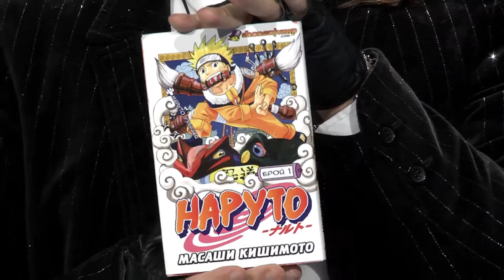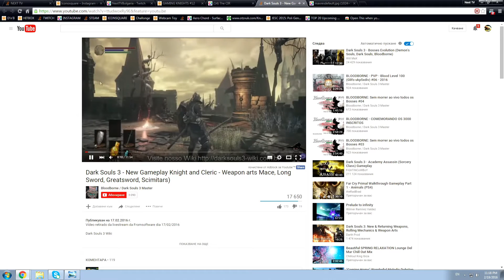NEXT TV 71: Street Fighter V Review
Повече информация:
Find out more here: